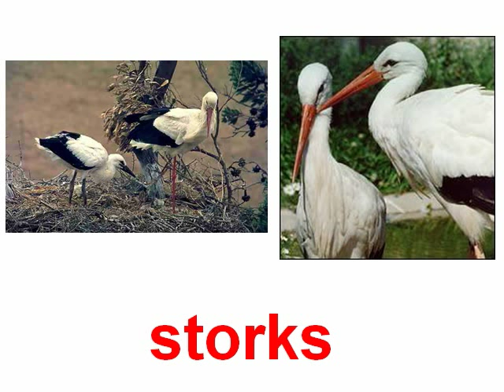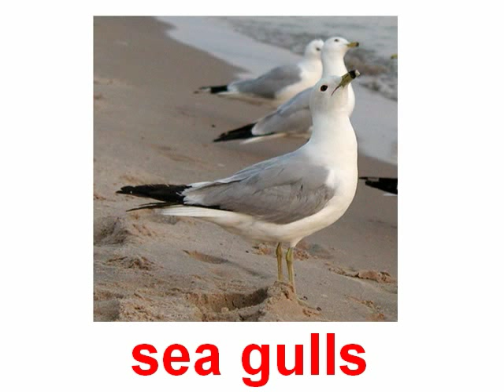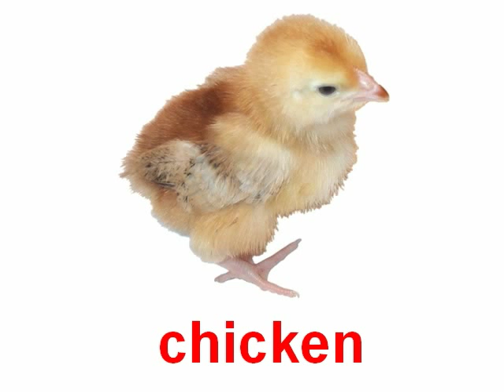Birds sounded 2